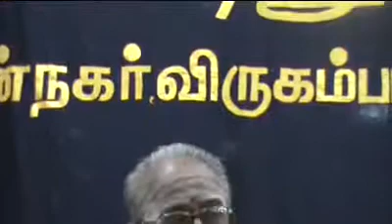Thevara innisai-1.flv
தேவார இன்னிசை
வழங்கியோர்-திரு.சோமசுந்தரம் குழுவினர்
இடம்-ஷ்ரீ சிவ விஷ்ணு ஆலயம்,நடேச நகர்,விருகம்பாக்கம்,சென்னை-92
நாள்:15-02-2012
படப்பிடிப்பு:பொ.பால்வடிவு